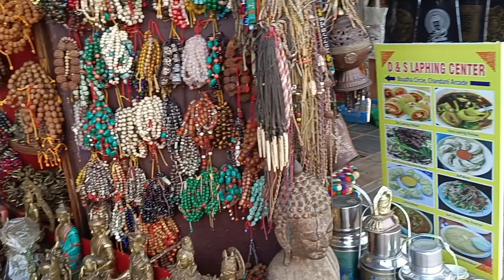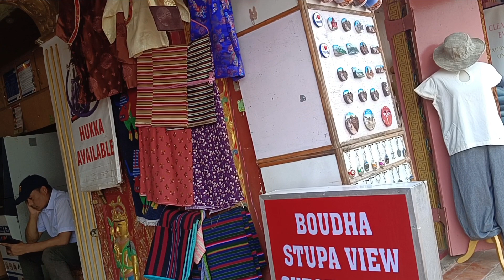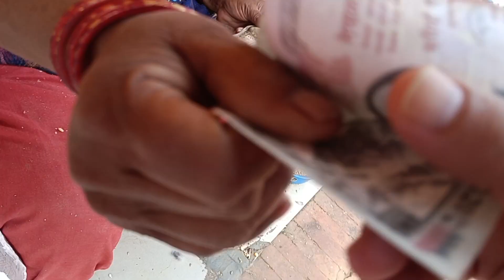July 21, 2023